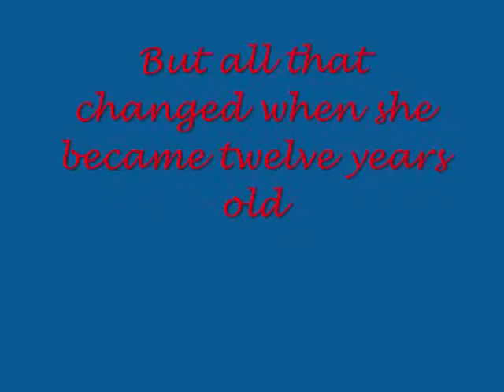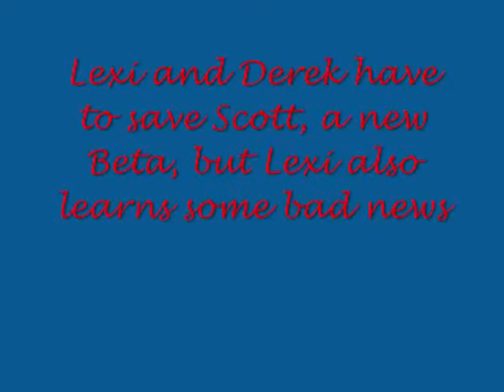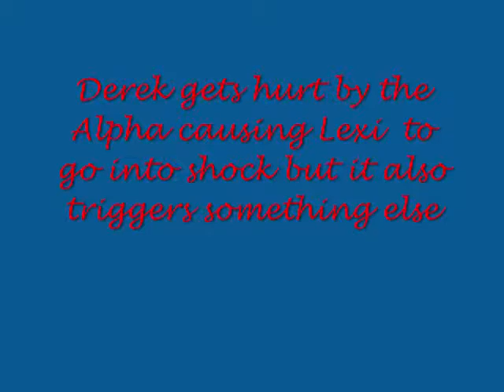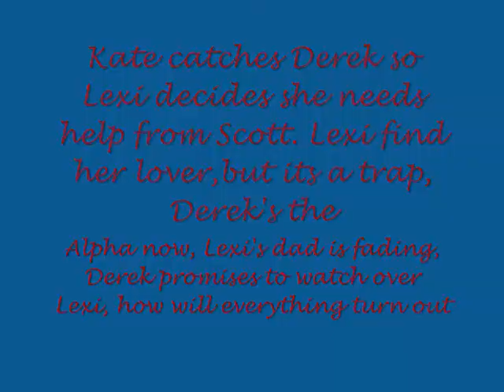The Vixen Of Beacon Hills Trailer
I don't own Thousand Years by Christina Perri